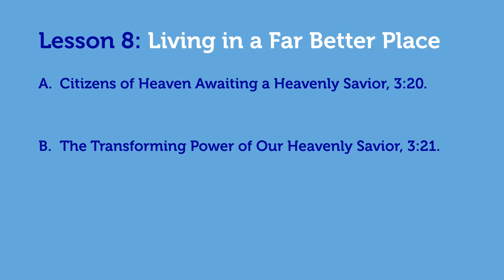Living in a Far Better Place - Philippians 3:20-21; 1:21-24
Series: Heaven and Angels: Our Eternal Home and Its Heavenly Hosts-A Study of Heaven
Connect 360: All the Bible for All of Life (GC2 Press)
Teacher: Dr. Joseph Matos